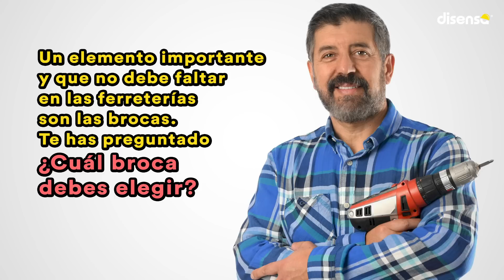DISENSA SE LA SABE - TIPOS Y USOS DE BROCAS Y TALADROS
Con este video y en tan solo un par de minutos puedes convertirte en un verdadero experto ferretero. Conoce los usos adecuados de brocas y taladros.

Videos relacionados:
INSTALA UNA REPISA FÁCILMENTE